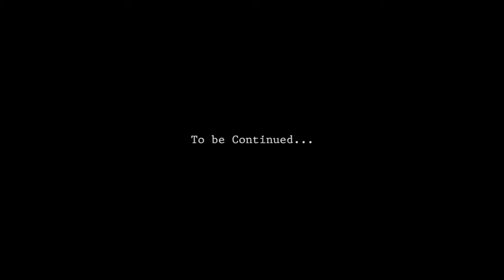TRY-1 Bangkurung #1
TRY adalah serial video perjalanan acak.

Video ini dibuat  oleh anak-anak KKN- UGM Lantibung, Bangkurung, Banggai Laut.Sulawesi Tengah